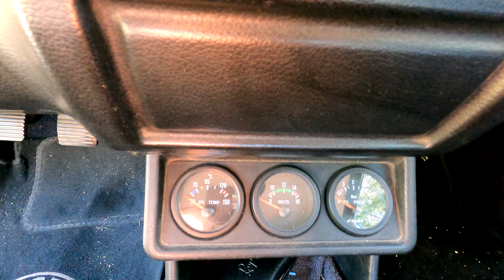Corsica tour 2022 - notre roadtrip en golf cab - épisode 3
3ème épisode de notre roadtrip, sur les magnifiques routes de Corse. Au programme, route de Corte, plages, journée quartier libre du mercredi, baignade dans la rivière aux eaux transparentes,...

Track: Arensky & Joan Ember - Weakness (feat. Harley Bird) - Acoustic